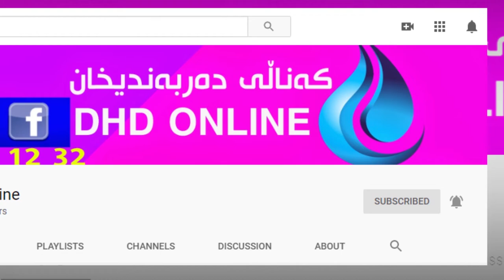یاری کۆتایی خوولی پلە یەکەکانی دەربەندیخان